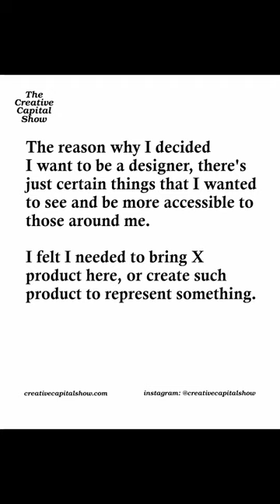A reason to become a designer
Albert Kyei-Poakwa of Pour La Ville @plvofficial on why he became a designer